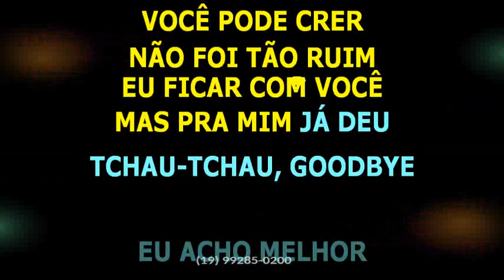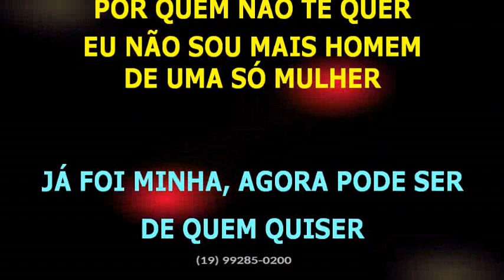Banda Brilha Som • Tapete pro meu pé